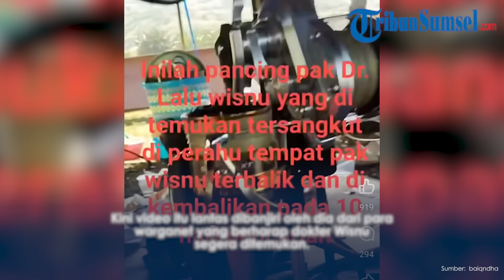Sosok Wisnu, Dokter Viral Hilang di Laut Lombok saat Mancing, 10 Hari Belum Ditemukan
Inilah sosok dokter Wisnu, seorang pria yang hilang di perairan Lombok Tengah, Nusa Tenggara Barat (NTB).

Dokter Wisnu hilang setelah sampannya terbalik saat ia sedang memancing pada Rabu (17/4/2024).

Salah satu akun yang kerap memberikan kabar tentang pencarian dokter Wisnu yaitu @baiqndha di TikTok.

Dalam salah satu videonya, pengunggah memperlihatkan sejumlah personel yang berupaya menyelam demi menemukan dokter Wisnu.

TribunSumsel/Mayang